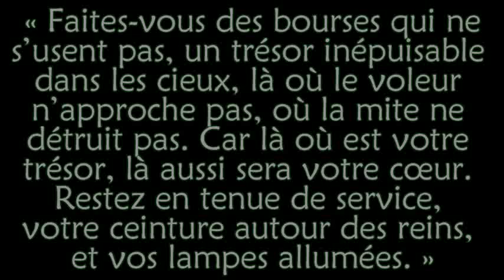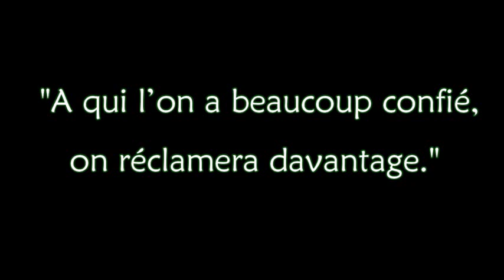Méditation du 19è dimanche du temps ordinaire Année C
Abbé Augustin BASSOLÉ, Diocèse de Koudougou (Burkina Faso).